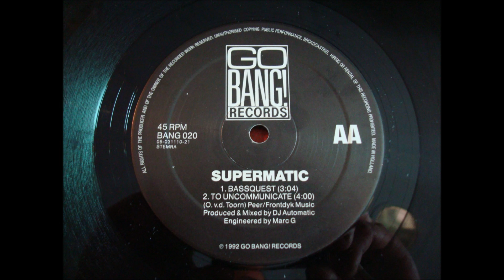SUPERMATIC.''BASSQUET.''.(CAN'T STOP THE BASSDRUM.)(12''.)(1992.)